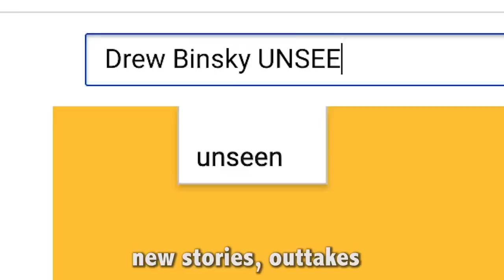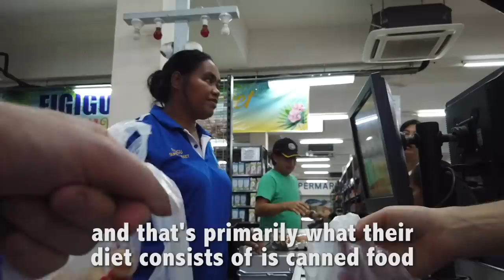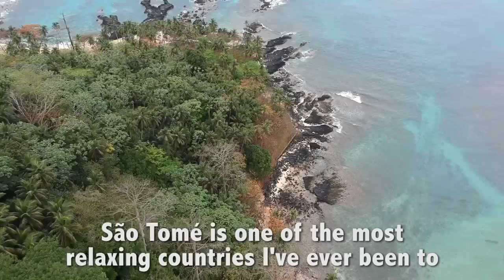WORLD'S SMALLEST ECONOMIES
We all know about the world's biggest economies, such as the USA, China and Germany -- but what about those on the other end of the spectrum?

There are a handful of countries that are not so blessed with endless land, a big population and access to natural resources...  For these humble nations, production a difficult task and they have a limited labor for growth.

In today's video, learn about a few countries that are among the smallest economies in the world!

NAURU, SÃO TOMÉ AND PRÍNCIPE, THE GAMBIA, TUVALU, COMOROS, SAN MARINO AND SAINT KITTS AND NEVIS.

PS: I JUST LAUNCHED A NEW YOUTUBE CHANNEL called "Drew Binsky UNSEEN," where I'll be sharing tons of new stories, outtakes and unexpected moments that I've never posted before.